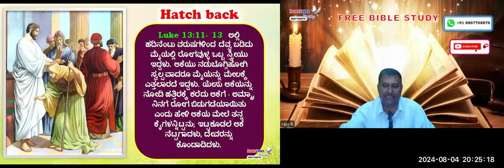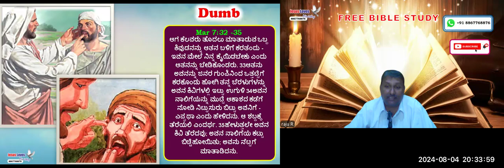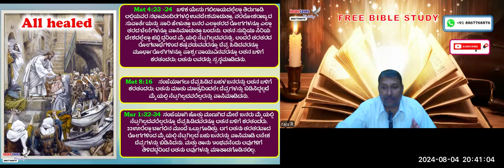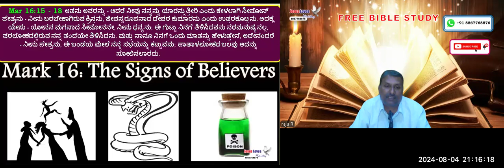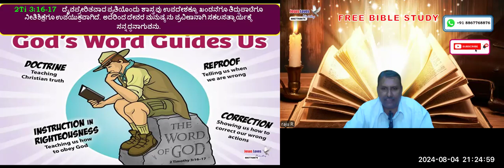Miracles - Free Kannada Bible Study - Br Raju - 8867768876- Jesus Loves Ministry-4/8/24